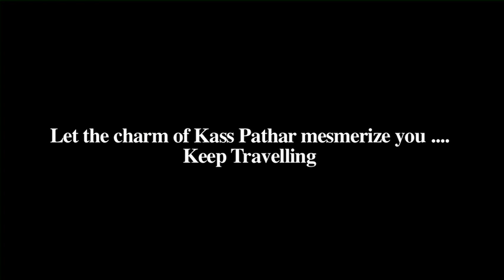Kaas Pathar The Valley Of Flowers | Maharashtra | Travel Blog | Road Trip | Spirited Blogger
The flora of Kas i. e. the entire flowering plants and their related plants are typically restricted to that particular locality only. This is because the plateau is largely formed of basalt which is directly exposed to the atmosphere.
The basalt is covered almost entirely by a thin cover of soil formed due to erosion and has accumulated a layer of not more than an inch or so. This soil is neither black nor lateritic. At certain places, water gets accumulated because of the uneven surface. Such places appear like small puddles which harbour a typical marshy flora. Because of this particular situation of soil, the plants growing on Kas plateau are typical of herbaceous nature of like grasses. Botanically the flora is labelled as “herbaceous”. The small shrubs and trees are located at the periphery of the plateau.

How to reach from Mumbai: It is a 5 h 39 min (279.7 km) via Bengaluru - Mumbai Hwy/Mumbai Hwy/Mumbai - Pune Hwy and AH47.

Best Time to visit: The best season to visit kaas is during the monsoon July August Sept

For further information or to travel with me get in touch - or leave a message.